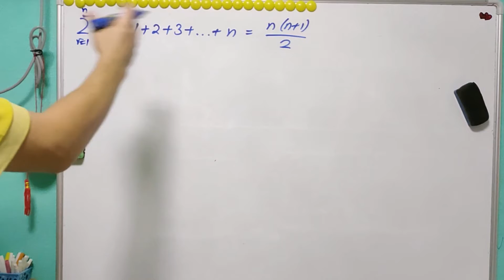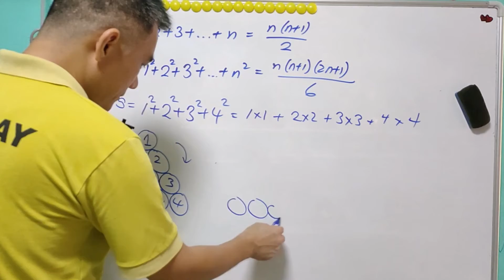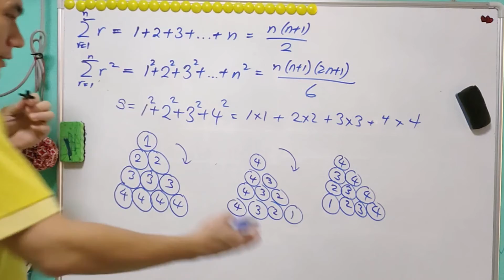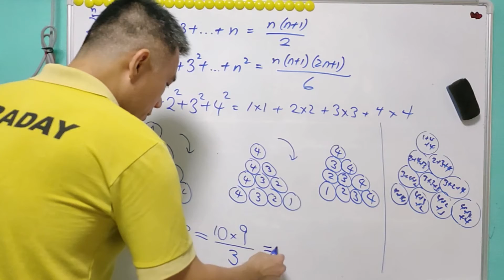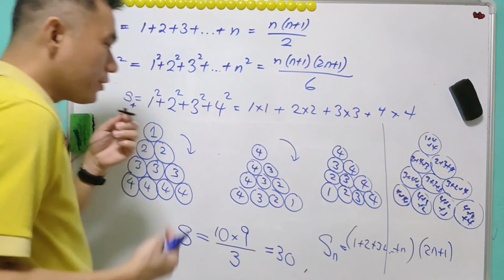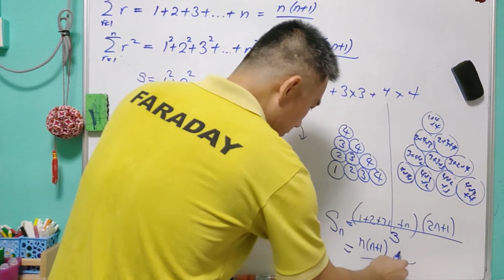Sum of squares of first n natural numbers: how to prove it?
After we obtained the formula of the sum of the first n natural numbers, it is common to ask what is the formula of the sum of the squares? Is the "pairing method" still useful? Is there any geometrical proof? These are some of the frequently asked questions...

In this video, we provide a visual proof!

0:00 Introduction
4:20 Like, comment and subscribe